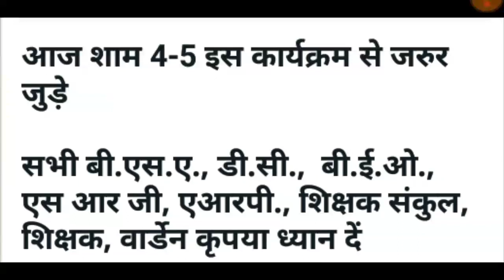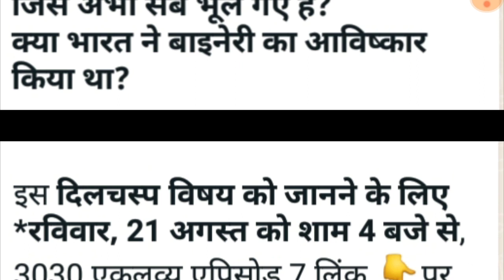एकलव्य एपिसोड की यूट्यूब सेशन से जुड़े| Forgotten Indian Technology | 3030 Eklavya |Episode 7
Forgotten Indian Technology | 3030 Eklavya |Episode 7 | एकलव्य एपिसोड की यूट्यूब सेशन से जुड़े
*आज शाम 4-5 इस कार्यक्रम से जरुर जुड़े*

*सभी बी.एस.ए., डी.सी.,  बी.ई.ओ., एस आर जी, एआरपी., शिक्षक संकुल, शिक्षक, वार्डेन कृपया ध्यान दें*

सेंटर फ़ॉर क्रिएटिव लर्निंग (CCL), IIT गाँधीनगर और CBSE द्वारा *‘3030 एकलव्य’ शृंखला*  हर रविवार सायं 4-5 बजे प्रसारित होगी। इस शृंखला का उद्देश्य गतिविधियों और खिलौनों से पाठ्यक्रम को रोचक बनाना रचनात्मकता सोच विकसित करना है ।

*क्या आप जानते हैं कि भारत टैकनोलजी , कम्प्यूटर और उसकी नीव बाइनेरी टेक्नॉलजी में क्या योगदान था जिसे अभी सब भूल गए है?*
*क्या भारत ने बाइनेरी का आविष्कार किया था?*

इस *दिलचस्प विषय को जानने के लिए *रविवार, 21 अगस्त को शाम 4 बजे से*, 3030 एकलव्य एपिसोड 7 लिंक 👇पर क्लिक करें:

रजिस्ट्रेशन के लिए पर क्लिक करें।

 *अपेक्षा है कि इस संदेश को शिक्षकों को प्रेषित करते हुए अधिक से अधिक संख्या में शिक्षकों को पंजीकृत कराने तथा कार्यक्रम से जुड़ने हेतु निर्देशित करने का कष्ट करेंl*

*आज्ञा से*
*महानिदेशक,स्कूल शिक्षा*